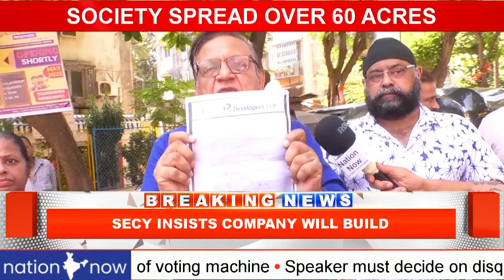SHER-E-PUNJAB SOCIETY SCAM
RESIDENTS CLAIM SECRETARY IS BUILDER
SECY’s COMPANY DOING REDEVELOPMENT
SOCIETY SPREAD OVER 60 ACRES
MORE THAN 329 BUILDINGS
RESIDENTS READY TO GO TO COURT
SECRETARY DENIES ANY WRONGDOING